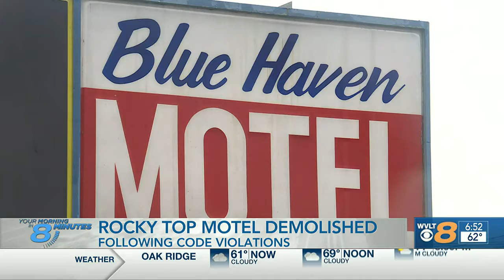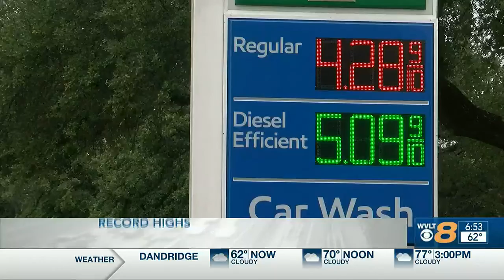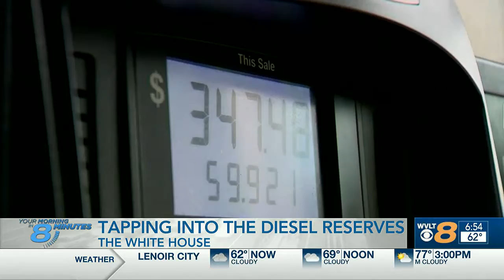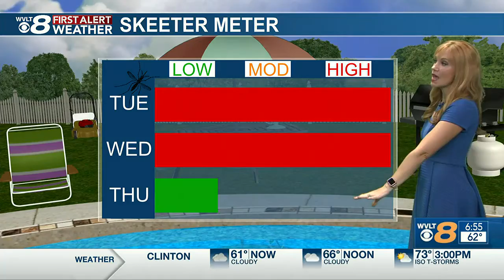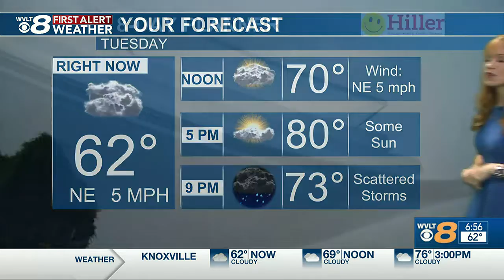Catch up Quick: Your headlines from 5/24 in 8 minutes